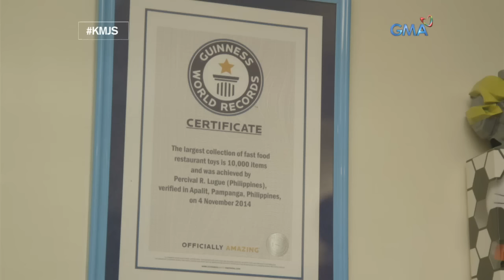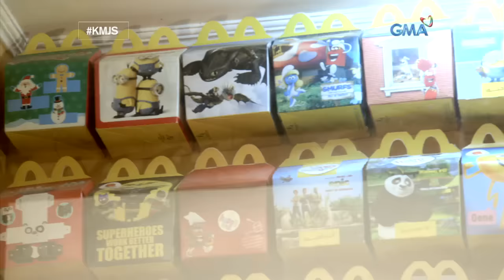Kapuso Mo, Jessica Soho: Fast food toy collector ng Pampanga, kilalanin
Mistulang museo ng mga laruan ang tahanan ni Perci Lugue sa Apalit, Pampanga dahil sa kanyang koleksyon ng mga fast food toy. Ang kaniyang mga laruan, umabot na raw sa 20,000 piraso!